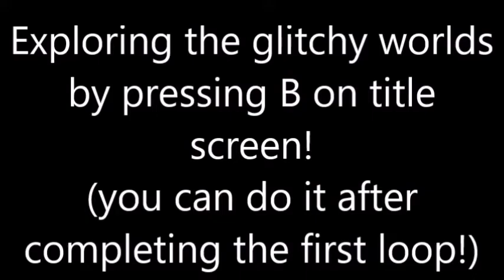2022 Super Mario Bros Hack: Mushroom Heaven by SinkAdventure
This hack is short but very particular and different from other SMB hacks.

In this hack Mario doesn't lose any life while falling in the pits nor by getting killed by foes (it seems he's already dead, being in heaven).
When Mario falls in a pit, there are some special areas in which Mario must climb a vine to return from where did he fall / he got killed.

This hack has two endings: the bad one (09:26) and the good one (13:20).

As shown here (15:47), don't kill Bowser, otherwise moving platform and trampoline disappear and when mario stays upon the disappeared trampoline, he gets stuck and the only way out is to reset.

I played it several times just to show the endings and the extra glitchy worlds after completing the first loop (16:07)!

ITALIANO

Quest'hack è corto ma molto particolare e diverso dagli altri hack di Super Mario.

Qui Mario non perde alcuna vita né quando cade nei burroni, né quando viene colpito da nemici.
Quando Mario cade in un burrone, ci sono aree speciali in cui deve arrampicarsi su una liana per ritornare da dove è caduto / è stato ammazzato

Quest'hack ha due finali: quello brutto (09:26) e quello buono (13:20).

Come ivi mostrato (15:47), senza uccidere Bowser, altrimenti la piattaforma movente e il trampolino spariscono e Mario se sta sul trampolino ormai scomparso, si blocca e l'unica via d'uscita è di resettare il gioco.

L'ho giocato varie volte per farvi scoprire i finali e i mondi extra buggati dopo aver completato il primo giro (16:07)!

Buona visione!